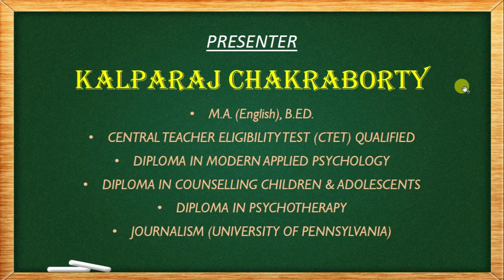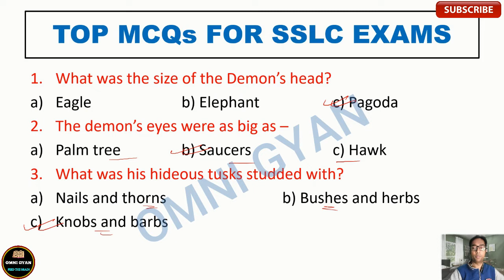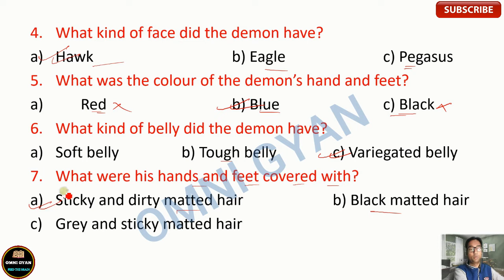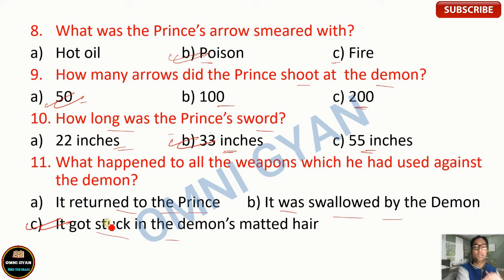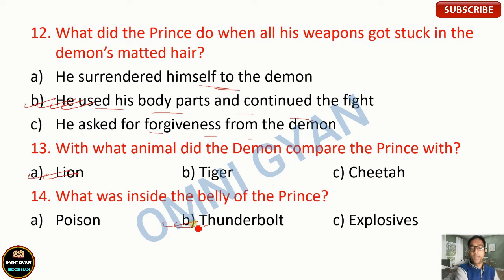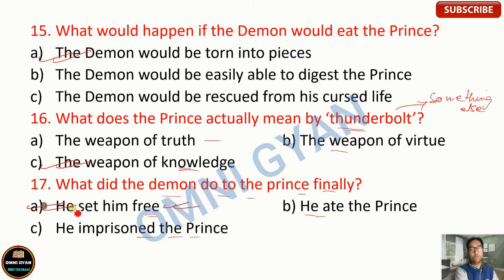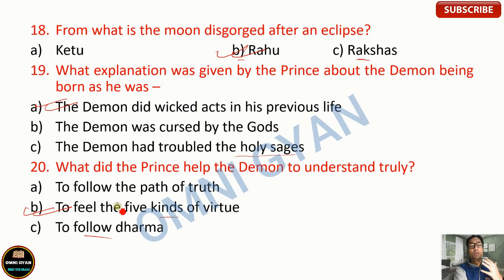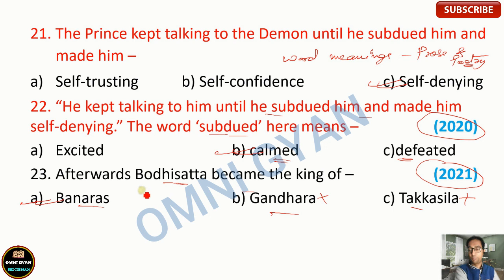MOST IMPORTANT MCQs FOR SSLC-2022 || Set-16 || Class-X || English || MBOSE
Most Important MCQs for 2022 SSLC Exams. Watch the complete video.

Omni Gyan